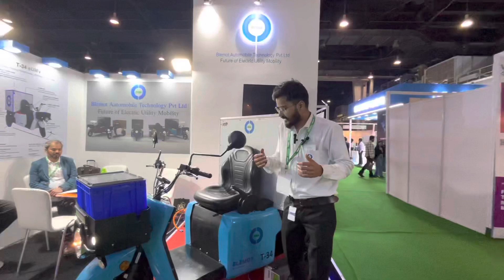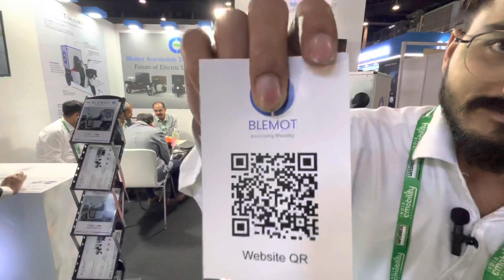🚘 future की आने वाली Demand 🚘Blemote electric three-wheeler ⚡️⚡️